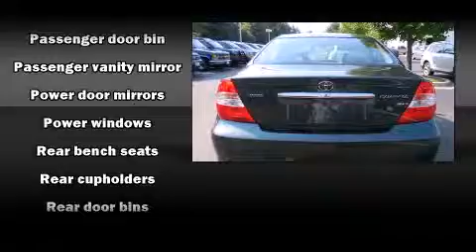2002 Toyota Camry LE in Westmont, IL 60559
Oakbrook Toyota
550 East Ogden Avenue
in Westmont, IL 60559

Introducing the 2002 Toyota Camry. This 4 door, 5 passenger sedan provides exceptional value! It features a standard transmission, front-wheel drive, and a 2.4 liter 4 cylinder engine. All of the premium features expected of a Toyota are offered, including: 1-touch window functionality, a tachometer, air conditioning, fully automatic headlights, tilt steering wheel, cruise control, and a split folding rear seat. Our team is professional, and we offer a no-pressure environment. They'll work with you to find the right vehicle at a price you can afford.